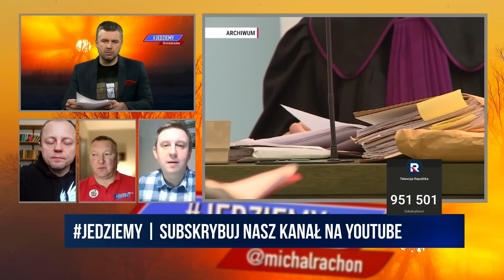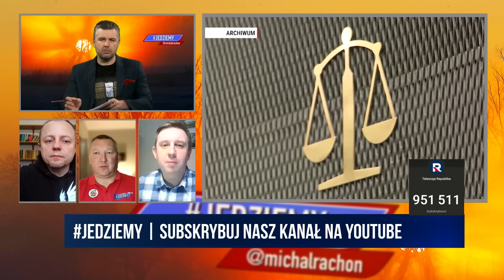Jedziemy | Wąsik i Kamiński więźniami politycznymi | M. Rachoń